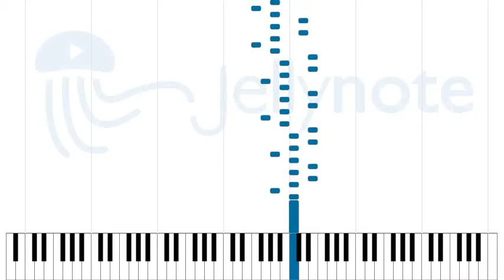The Four Seasons - Paul Gilbert [Sheet Music]